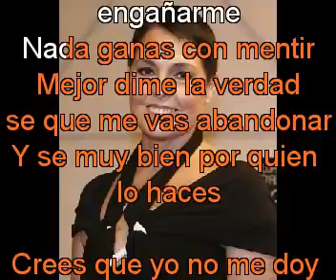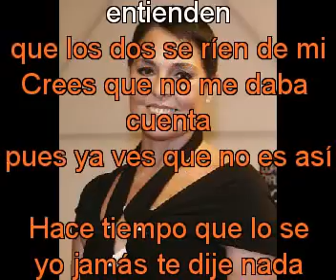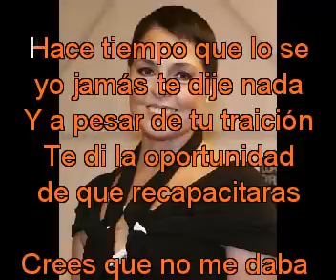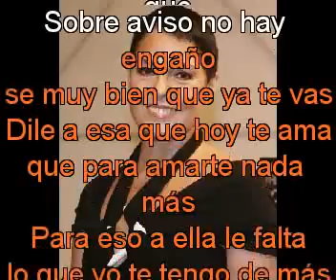Lupita Dalesio Inocente y pobre amiga con letra